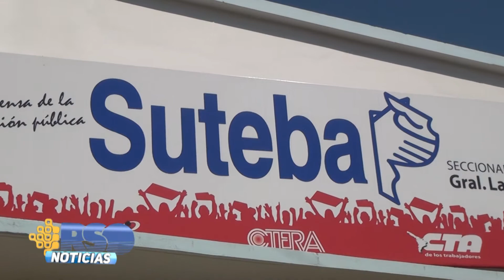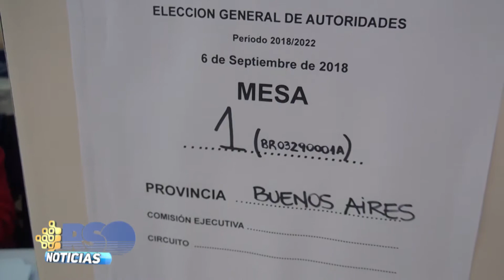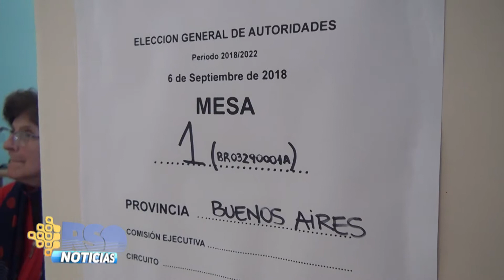José Taberna Sec Gral CTA La lista 10 se impuso a nivel nacional provincial y regional Las Heras